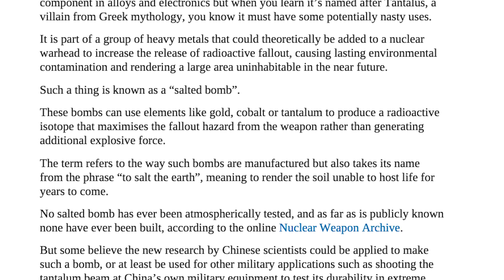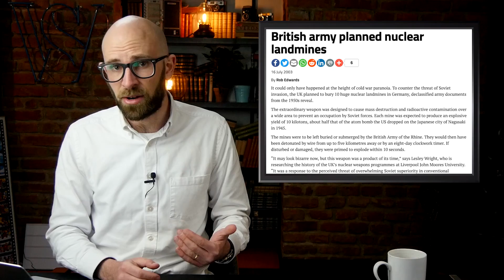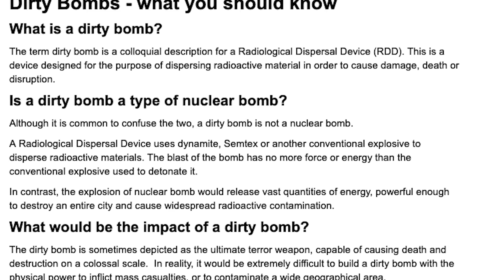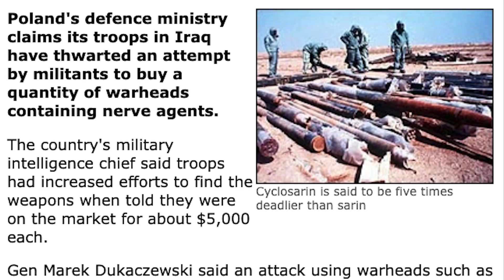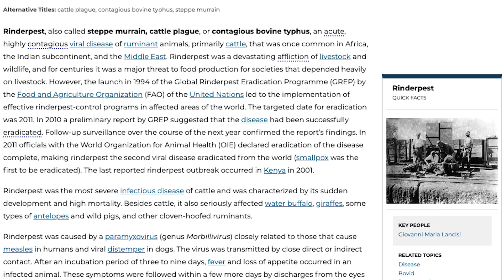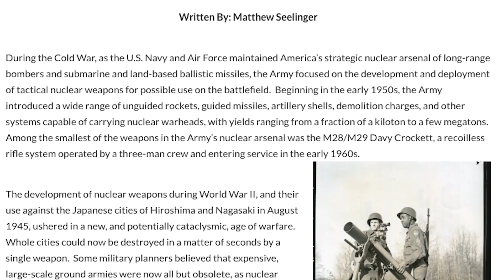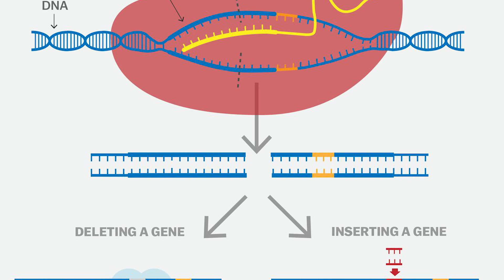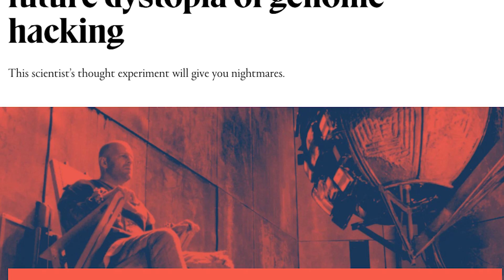10 Terrifying Weapons of Mass Destruction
Coming up:

10. VX gas
9. Salted bombs
8. Blue Peacock nuclear landmines
7. Novichok agents
6. Dirty bombs
5. Cyclosarin
4. Rinderpest and Rice Blast
3. The M28 Davy Crockett nuclear rifle
2. The Tsar Bomba
1. Design viruses